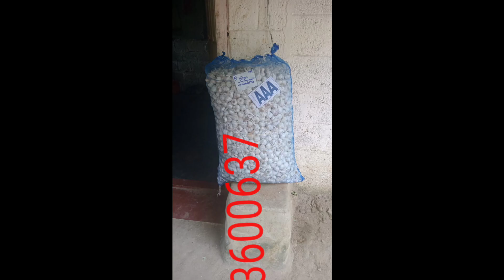இப்ப அதிகமாக பூண்டு வாங்கி விற்பனை செய்யலாமா இன்றைய விலை நிலவரம்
hai friends வடுகப்பட்டி பூண்டு பத்தி எனக்கு தெரிந்த பல விஷயங்களை உங்களுடன் பகிர்ந்து கொள்ள
 விருபிக்கிறேன்
வணக்கம் நண்பர்களே
இந்த வீடியோ வடுகப்பட்டி வெள்ளைப்பூண்டு மர்க்கெட்டின் நிலவரம் மற்றும் வெள்ளை பூண்டு
வியாபாரம் பற்றி அனைத்து விஷயங்களையும் a to z பார்க்க போறோம் வெள்ளைப்பூண்டுலே எத்தனை ரகங்கள் இருக்கு ?அதுல எது best விலை நிலவரம் என்ன? எந்த மாதிரி ரகங்களை வாங்கி விற்பனை செய்தால்
அதிக வருமானம் கிடைக்கும்
அனைத்து விஷயங்களையும் பார்க்கலாம்